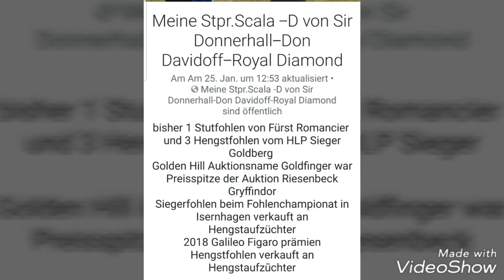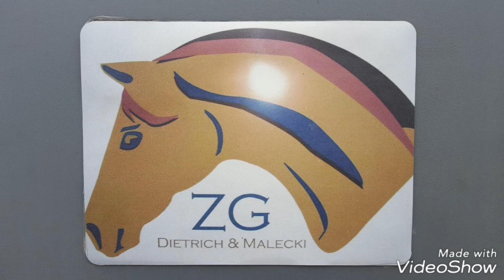Uwe Dietrich Galileo Figaro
Goldberg
ad Stpr Scala -D v Sir  Donnerhall